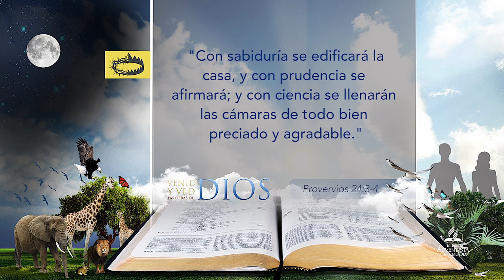Testimonio, Sábado 19 de Diciembre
Radio y TV Interoceánica